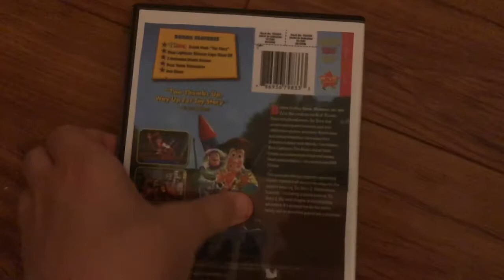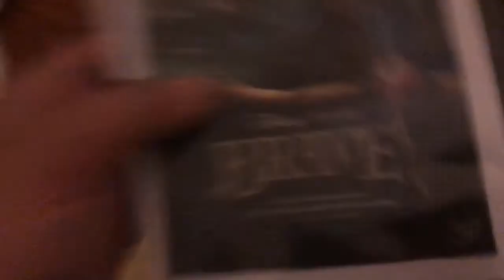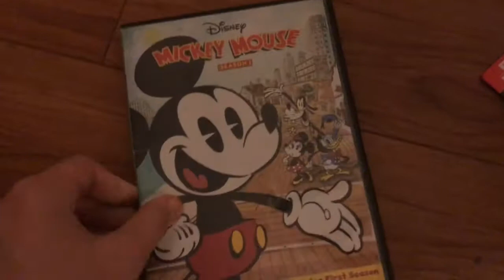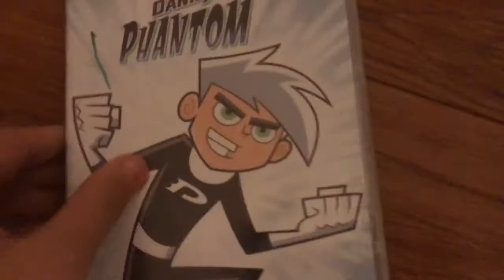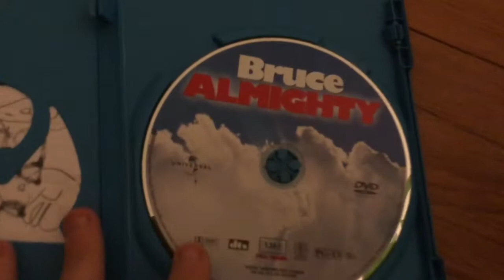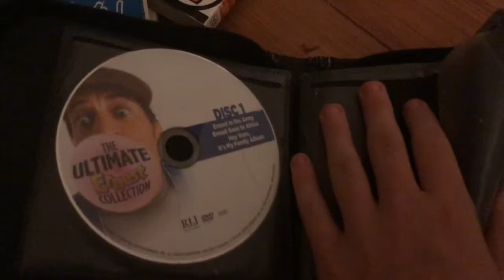My Collection of DVD's